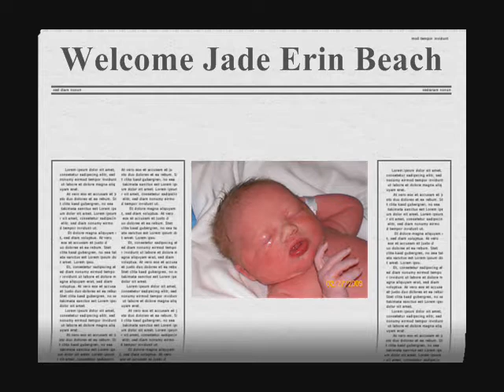Welcome Jade Erin Beach....my newest great niece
Please say hello to Jade Erin Beach born Feb.27th, 2009 to proud parents Scott and Rochelle.

"Autumn Walk" performed by LittleMickyFingers.
Thank you for allowing me to use your music.